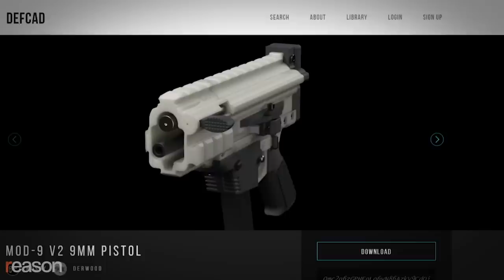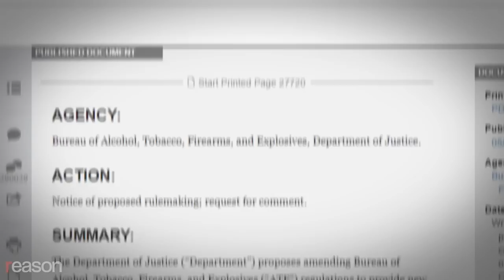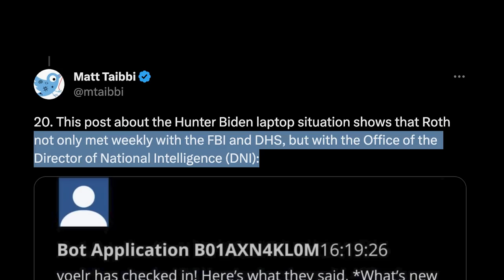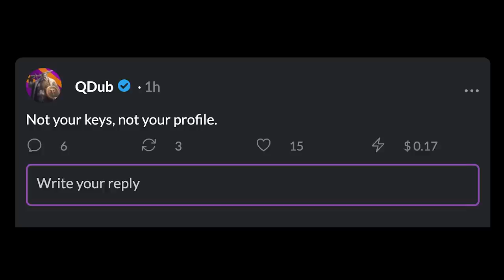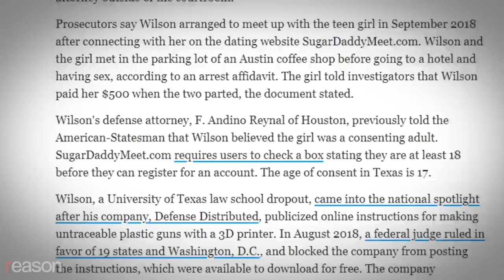Why ghost guns give me hope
It might seem strange that talking to a guy who makes  machines that manufacture untraceable ghost guns makes me more hopeful about the future, but that's exactly how I felt after our recent livestream with Cody Wilson, founder of Defense Distributed and creator of the first ever 3D-printed gun The Liberator.